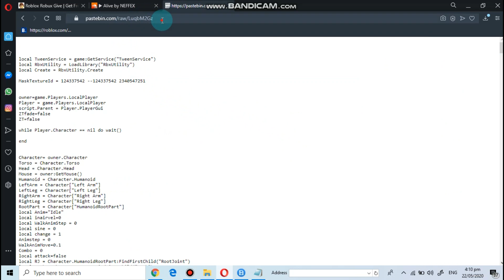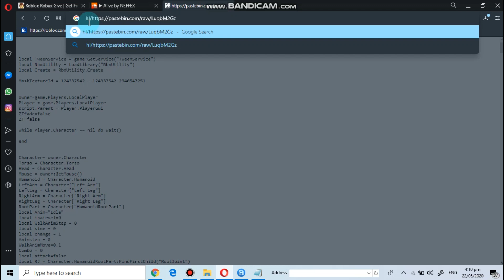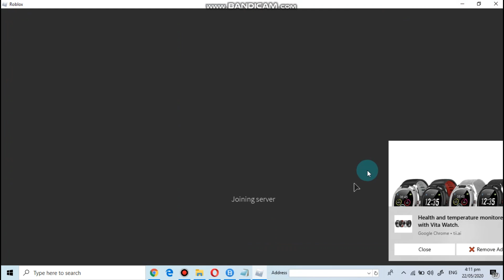How To Make A Hl Script To Work On " Void Script Builder Place 1 - 2 "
just copy this :hl/ - then put it on the output command in the game :D to be easier